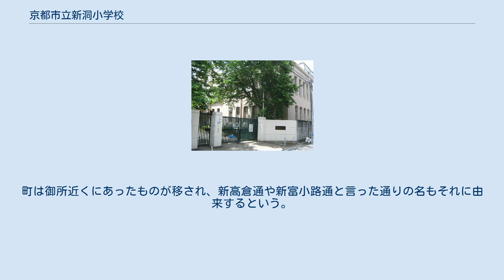京都市立新洞小学校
京都府の公立小学校_(廃止)
京都市立新洞小学校（きょうとしりつ しんとうしょうがっこう）は、京都市左京区にあった公立小学校。
 1869年（明治2年）に開校した番組小学校（上京第33番組小学校）にルーツを持つ学校である。
2013年 (平成25年) 3月に閉校し、京都市立錦林小学校に統合された。
 川端二条交差点を北西端に、東山三条交差点を南東端とする地域が校区であった。
 小学校の校区は、京都の学区（地域自治組織の単位）における新洞学区に相当していた。
 地域の特色としては寺院が多く密集していることが挙げられる。
檀王法林寺、要法寺、頂妙寺などを含み、その数は54寺院とも55寺院ともいう。
「お寺の比率は京都一」、「学区内の面積の2分の1は寺院が占めていると言っても過言ではありません」と住民に表現されるほどの密集地域である。
 この多数の寺院は、宝永5年（1708年）に発生した宝永の大火で類焼した寺院群が移転したものとされる。
町は御所近くにあったものが移され、新高倉通や新富小路通と言った通りの名もそれに由来するという。
このため、鴨川の東側にありながら京都の内とされた地域であり（隣接する川東学区＝上京三十二番組も同様）、明治初期には上京三十三番組とされた。